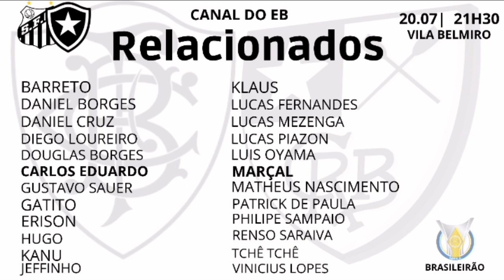SANTOS E BOTAFOGO DUELAM PELA 18* DO BRASILEIRO/ OS REFORÇOS MARÇAL E EDUARDO JÁ PODEM ESTRÉIA.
O Botafogo vai viajar para Santos reforçado. Registrados no Boletim Informativo Diário (BID) da CBF na manhã desta terça-feira, o lateral Fernando Marçal e o meia Eduardo têm condições de jogo e foram relacionados para a partida.Treinando há cerca de um mês com o grupo, Marçal tem mais chances de ser utilizado por Luís Castro na partida de quarta, às 21h30, na Vila Belmiro, pela 18ª rodada do Brasileirão. Apresentado na semana passada, ele afirmou que teria condições de atuar, caso fosse escalado. A provável escalação do Botafogo..Gatito Fernández; Saravia, Philipe Sampaio, Kanu e Hugo (Marçal); Patrick de Paula (Oyama), Tchê Tchê e Lucas Fernandes; Gustavo Sauer (Lucas Piazon) e Vinícius Lopes (Jeffinho); Erison.
Já Eduardo, que chegou há poucas semanas, não deixou claro em sua apresentação, realizada nesta terça-feira (19), se tem condições físicas de atuar na partida de quarta. Há a possibilidade de ele começar no banco e ser utilizado no segundo tempo.

ENTRESEINSCREVA-SE
RIODEJANEIRO

                                       PRODUTOS QUE ESTOU DIVULGANDO;